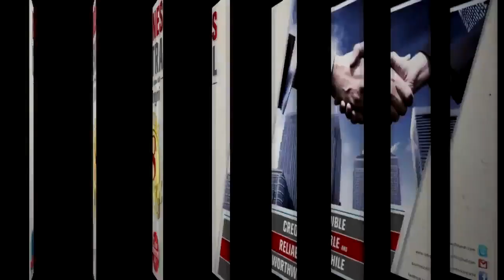Business Central ll Business Talk with Awashis Ojha ll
Business Central with R.C Regmi
Today's Guest- Awashis Ojha
Sr. Manager-Brand
Laxmi Intercontinetal Pvt.Ltd
(HYUNDAI)